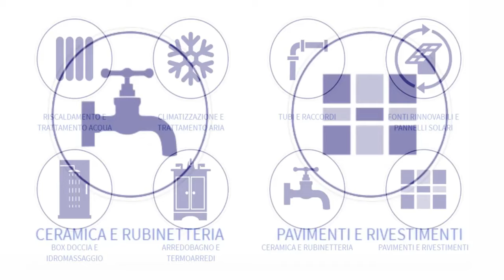Video: Fornitura di materiali nel settore dell'idro-costruzioni, idro sanitari , impianti idro termo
🎤👉 BP garantisce innovazione, qualità e competenza!
‼️🆗 Prezzi ottimi! all'Ingrosso e al Dettaglio ✅
‼️🆗 Possibilità di pagamenti rateali** ‼️🆗
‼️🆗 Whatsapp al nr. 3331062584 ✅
‼️🆗 RICHIEDI UN PREVENTIVO ADESSO ✅

Tecnologie all'avanguardia e nel pieno rispetto dell'ambiente

BP TERMOSANITARI SRL
Vendita al Minuto e all'ingrosso di Materiali per Arredo Bagno, Riscaldamento, Sanitari, Piastrelle, Condizionamento, Impianti

Ciriè |► SHOW ROOM: Via Torino, 67